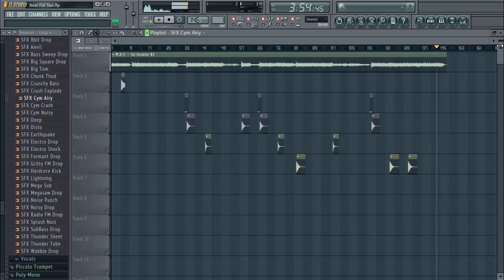Harder Pop Electronic Dance Beat prod. by M.A.S.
Enjoy My Beats!